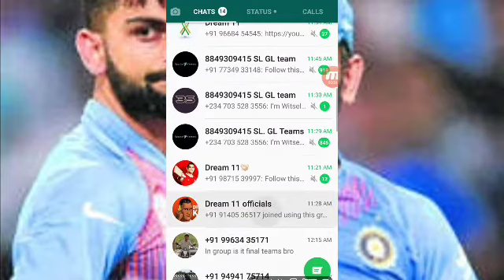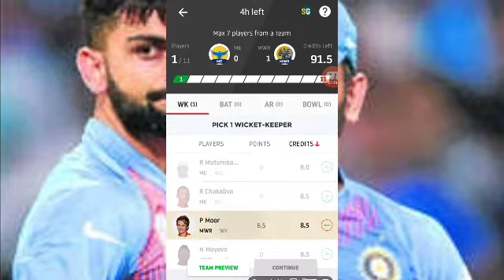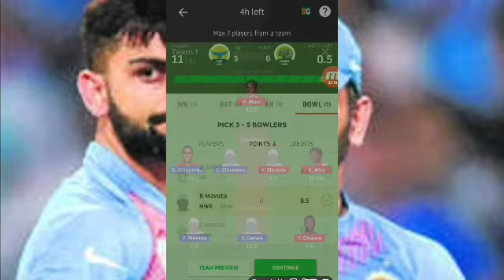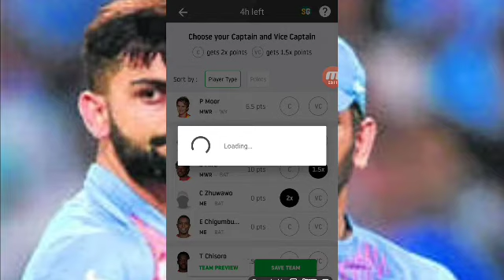ME VS MWR EXPERT DREAM 11 PREDICTION || 16 MARCH 2019